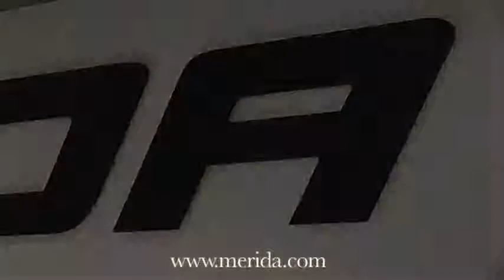Merida E-spresso, voorzien van Bosch accu met ION technology.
De E-spresso is de sportieve e-bike van Merida en is voorzien van een Bosch accu met ION technology.